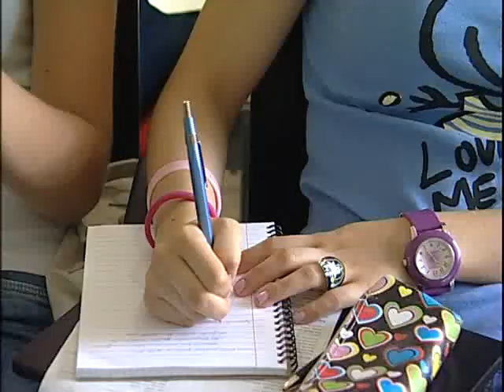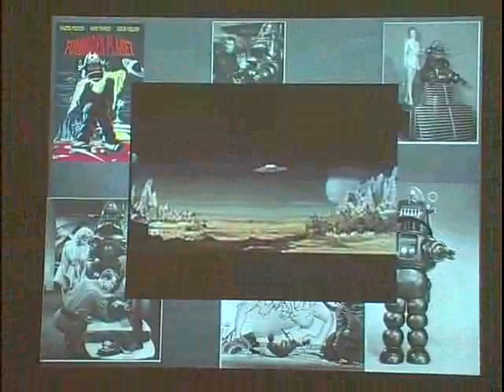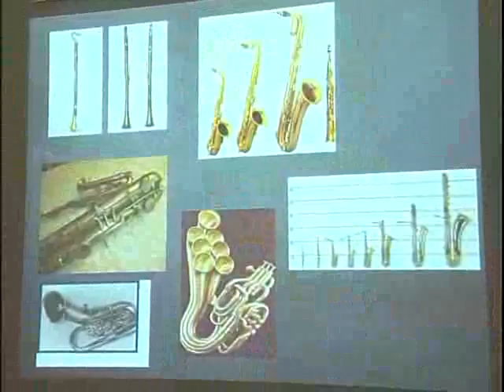Volterra 2011 "giorno per giorno" - 15 luglio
filmato di Telegranducato dalla Scuola Estiva di Orientamento